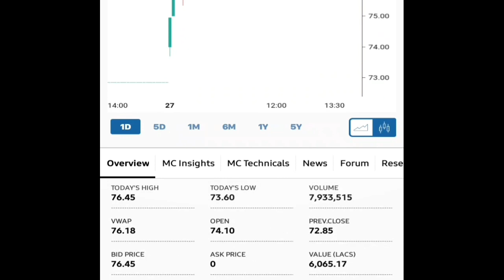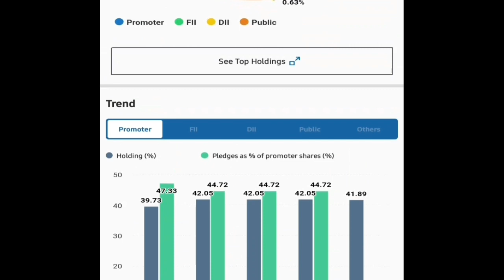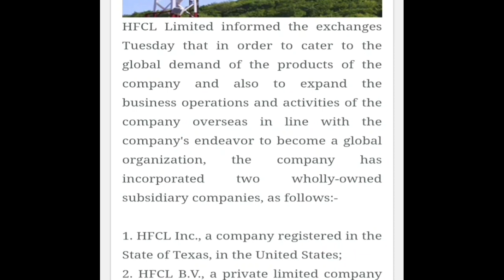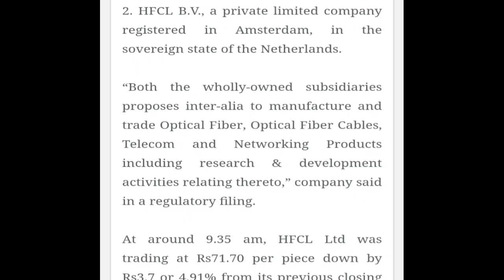HFCL Limited Latest Updates || दो Overseas Subsidiaries क्यो बनाई गई हैं? आपको पता होना चाहिए